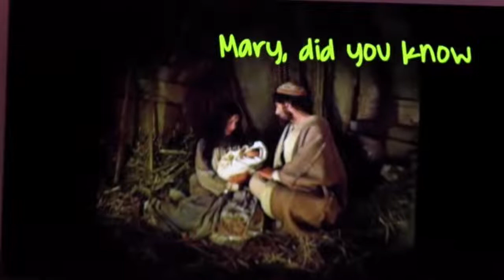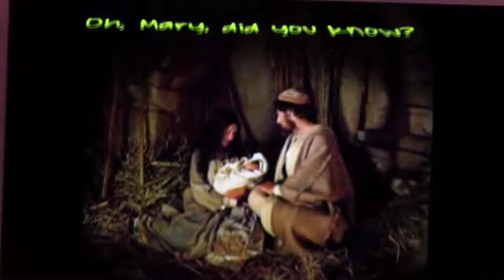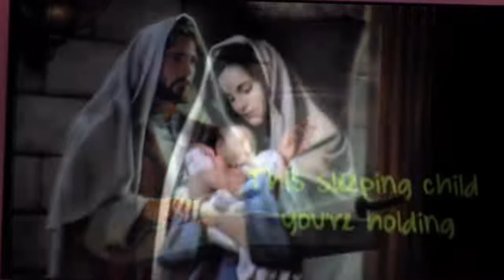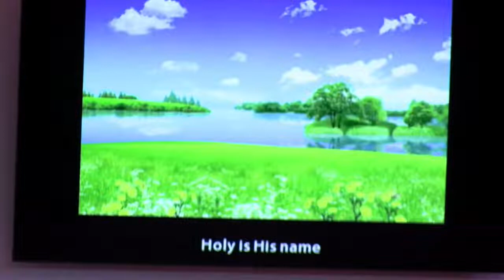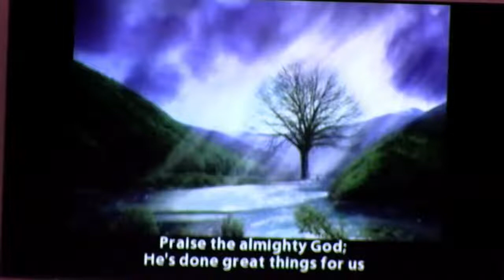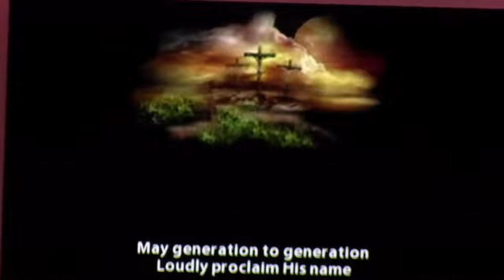Thursday Service, December 22, 2021 ~ Christmas Eve ~ The Song of Mary